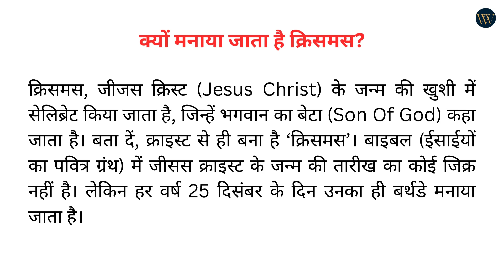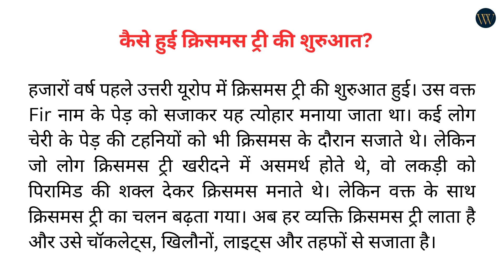Why is Christmas Celebrated on the 25th December?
why is christmas on december 25th?
christmas
why is christmas on december 25?
why christmas is celebrated on 25th december
why is christmas day celebrated on 25th december
why do we celebrate christmas
why is christmas celebrated
december 25th
what is christmas
should christians celebrate christmas
christmas celebration
why do christians celebrate christmas
was jesus born on december 25th
why christmas is on 25 december

Image Source: Internet Media